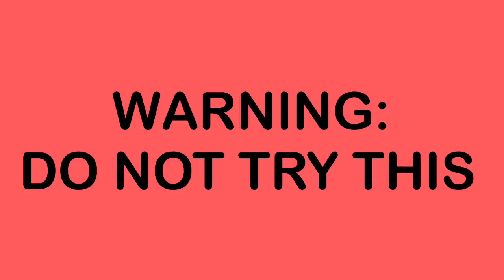Eric Attempt Film Piracy in Cinemark / Grounded